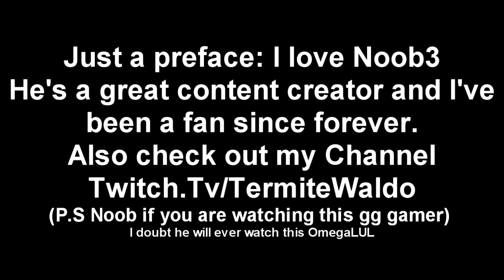Surviving Against Noob3 - Dead By Daylight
Also go check out Noob3's Twitch @twitch.tv/Noob3